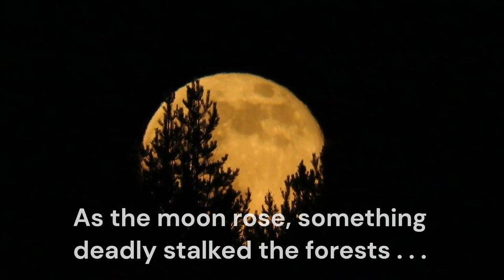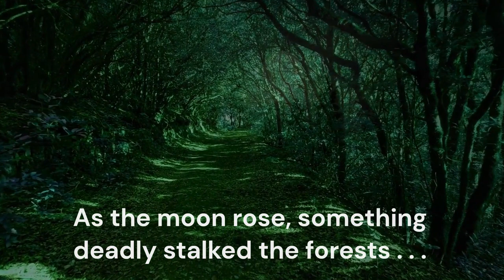Welcome to Bane County (Horror Novel Series Trailer)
Bane County is an Ongoing Saga . . .
Mystery, Suspense, an edge-of-your-seat Thriller with characters you’ll fall in love with. An old-school, heart-pounding, coming-of-age Horror series with 1,000s of 5-Star Reviews.

The large river-island of Bane County has a troubled past; but some histories are eagerly forgotten, especially those written in blood.
Nestled into the foothills of the National Wildlife Refuge, the small rural town of Silver Canyon seems idyllic to most; but a long-slumbering evil is about to reawaken.

Seventeen-year-old Bryce McNeel is your average teenage boy, living on a cattle ranch with his grandparents. Well, average genius, but he prefers to keep that fact to himself, no one likes a know-it-all.
When Bryce learns of a series of grisly deaths and mutilations that occurred decades earlier, his curiosity gets the better of him. Together with his cousin, Jackson, Bryce sets out to learn more about the macabre event; but as they delve deeper into the history and legends of Bane County, the two boys are horrified by what they find.

Unfortunately, history has a way of repeating itself.
As friends and neighbors begin to go missing, or worse, they find themselves embroiled in a battle for their young lives.

Available at Amazon